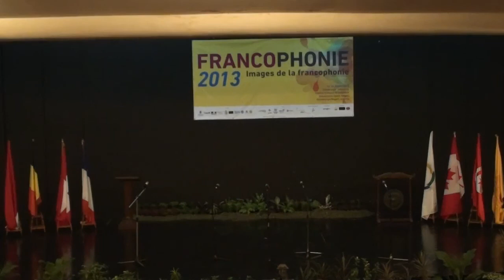Hymne à l'amour & I Believe in You (Je te crois) -- Club de Chanson AEDF UPI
Performance of Club de Chanson AEDF UPI at the opening ceremony of « La Semaine de la Francopnonie » held in University of Indonesia, 18th March 2013.

Club de Chanson AEDF UPI is a vocal group and choral of French Students Association of Indonesia University of Education.